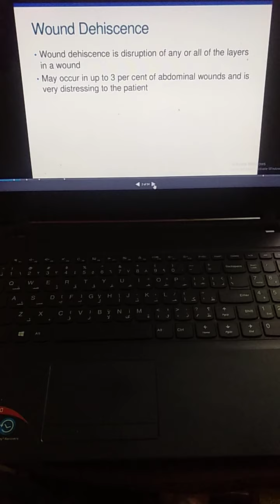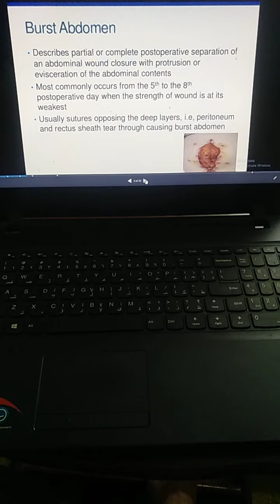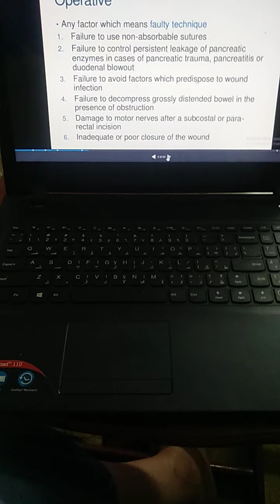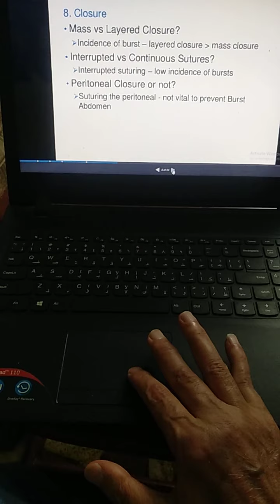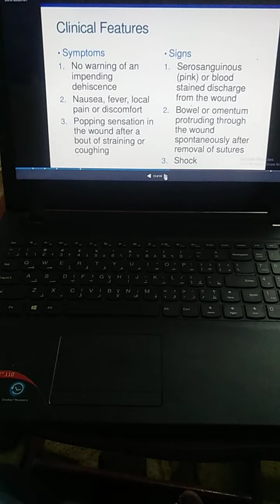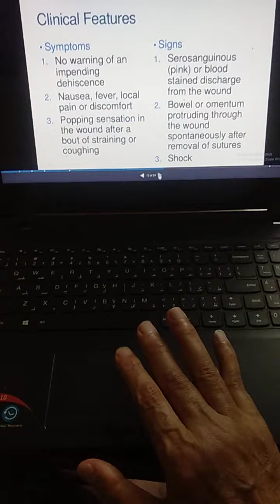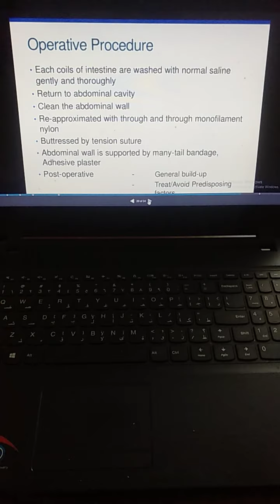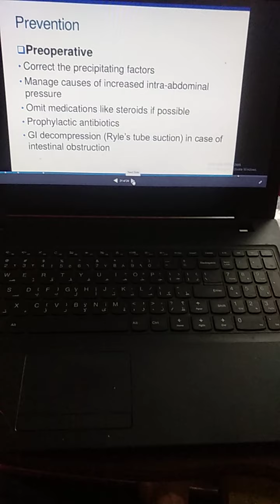dr alaa Khalil burst abdomen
burst abdomen